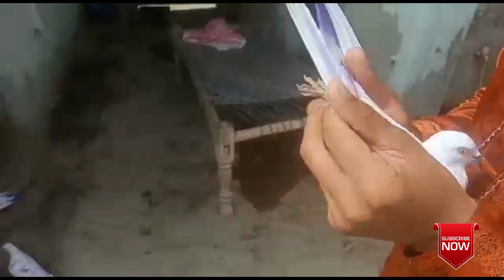patti wale kabootar ki video 03157082491 whats app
parwazi kabootar
parwazi kabooter

Please dont forget to subscribe to my youtube channel to all frnds i really pray for you all of the people i need ur sport and i proud of you my pakistani brothers allah pak ap sab ko khush rakha ameen